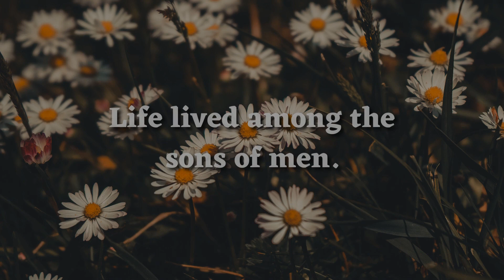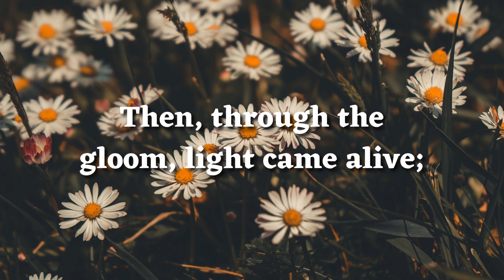Life − A Poem (Official Video)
I wrote this poem a few years ago and thought I would share it during this Easter season.